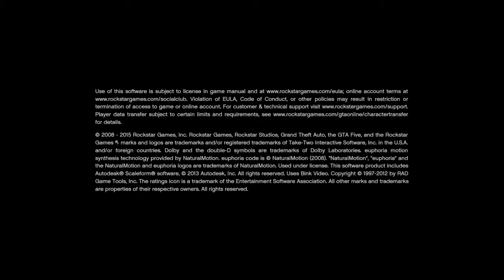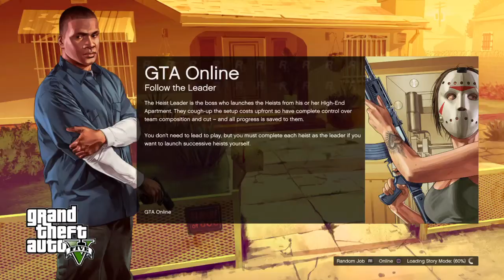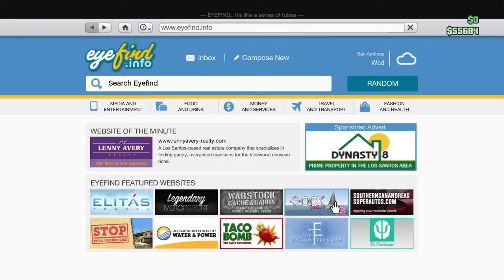Grand Theft Auto V_20150430084620